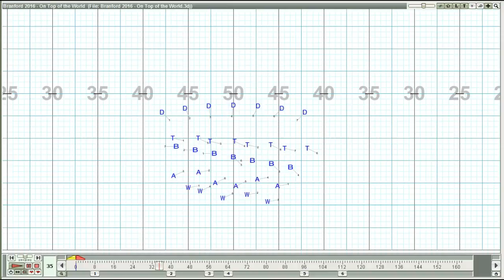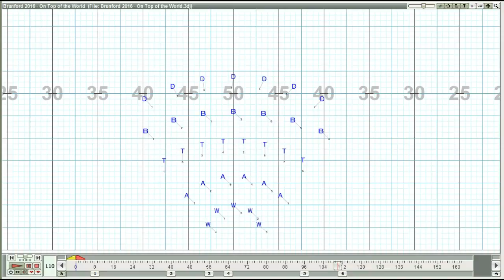BHS 2016 - On Top of the World